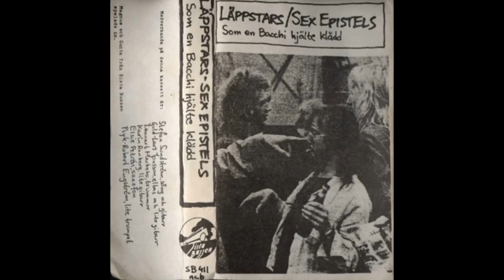02 Fredmans Sista Epistel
02 Fredmans Sista Epistel